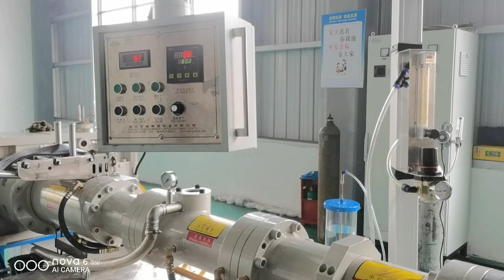rubber product extrusion machine and LCM vulcanization line -whatsapp:8613967618405